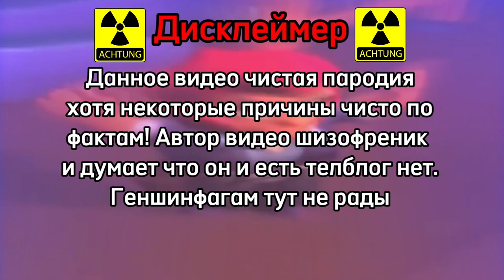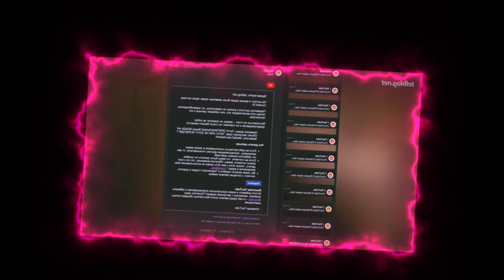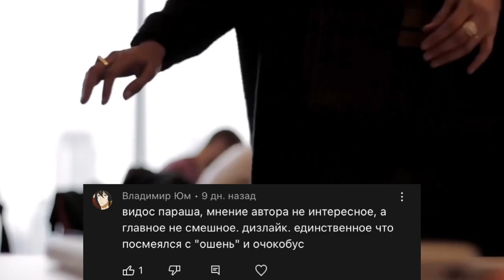Топ10 Причин ОТПИСАТЬСЯ от Телблога!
►Software: Cap Cut, Sony Vegas 16
►Device: iPhone XR, Samsung Gakaxy J4 (2018)

Музыка на заднем фоне:
Neverhood OST